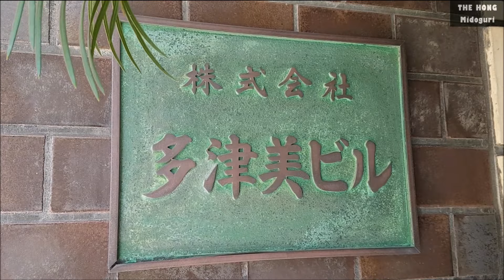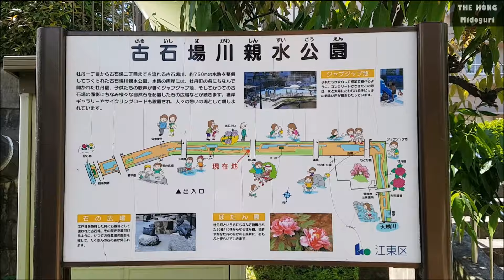일본드라마 아이러브유 촬영지 도쿄 고토구 주택가 타츠미 빌딩 세키구치바시 다리 채종협(윤태오) 집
2024년 5월 10일 금요일, 일본 도쿄 고토구(코토쿠) 주택가에 있는 일드 Eye Love You 촬영지로 유명한 세키구치바시(Sekiguchi-bashi) 다리와 타츠미(Tatsumi) 빌딩 연립주택이 있는 곳에 방문했습니다.

이곳 세키구치바시 옆 타츠미 빌딩은 일본드라마 아이러브유에서 남자주인공 채종협(극중 윤태오 역)의 집으로 나와서 더욱 유명해진 장소라고 할 수 있겠습니다.

일본 여행 일정 중에 조용한 주택 지역에 가서 잠시 여유롭게 산책하는 것을 좋아하는 편인데 이렇게 아이러브유 드라마 촬영지 성지순례와 함께 도쿄 고토구 주택가 산책을 즐길 수 있어서 참 좋았습니다.

아이러브유 드라마에서 정말 많이 나온 곳이라서 직접 현장에 방문하니까 드라마 속 명장면들이 머릿속에 생생하게 떠올라서 참 재미있는 시간을 보낼 수 있었습니다.

이날 여행 일정을 마무리하면서 숙소로 돌아가는 길에 아침에 이어서 밤에도 방문을 했는데 야경도 상당히 멋진 곳이었습니다.